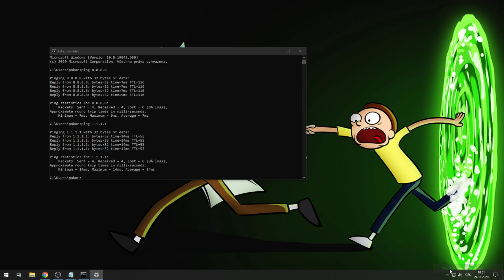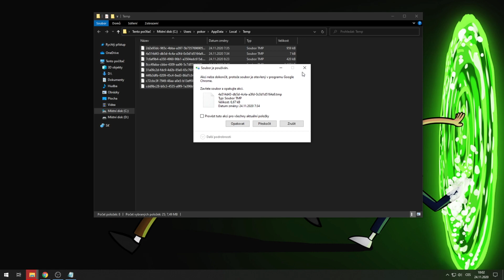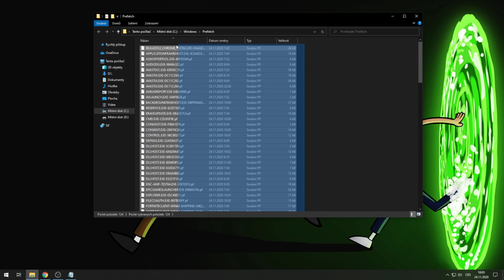JAK ZMENŠIT PING VE FORTNITE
Ahoj vítám vás u dnešního videa.